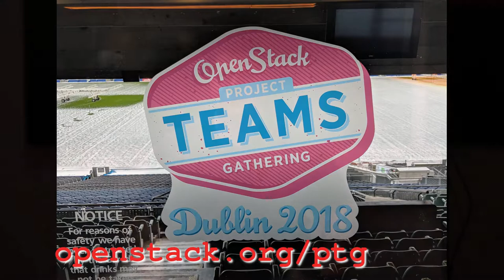Cinder PTL Jay Bryant talks about what's new in the OpenStack Queens release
OpenStack Cinder is the block storage service. Project Technical Lead Jay Bryant talks with me about what the project accomplished in Queens, and what's coming in Rocky.

This interview is from the OpenStack Project Teams Gathering in Dublin, March 2018